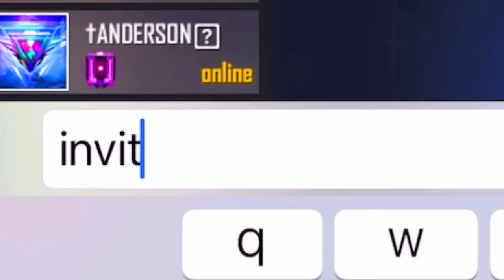MI NOVIA ME ENGAÑABA CON HARRIX Y ME ENTERÉ DE ESTA MANERA 💔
Reconecte a la cuenta de mi novia y me engañaba con un tal Harrix:(  no creerán lo qué pasó…

Síganme en Instagram: trippie.sb